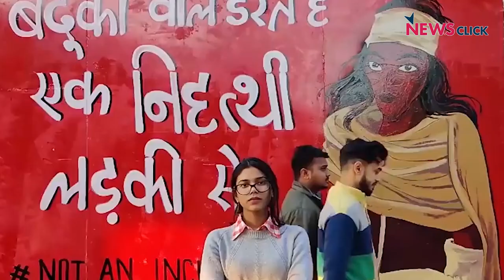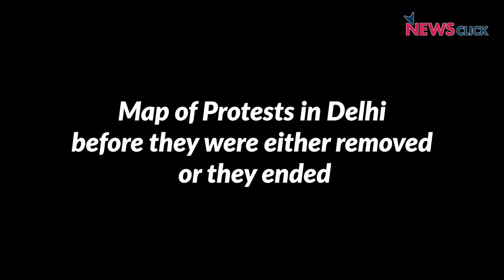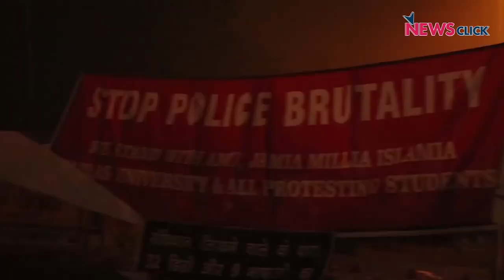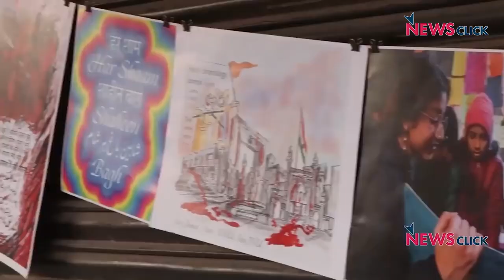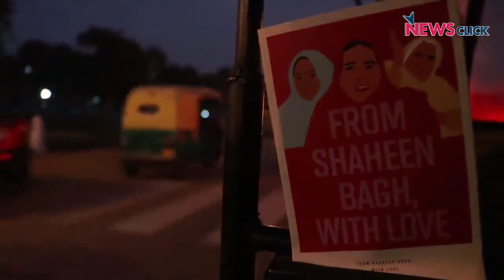'संविधान बचाने निकल पड़ी हैं औरतें'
देश भर में CAA/NRC/NPR के खिलाफ जारी संघर्ष को महिलाओं ने ज़िंदा रखा है। दिल्ली के शाहीन बाग़, हौज़ रानी, तुर्कमान गेट से लखनऊ के घंटा घर, चेन्नई के वाशरमेनपेट तक महिलाओं ने आवाज़ बुलंद की है। आइए नज़र डालते हैं उनके संघर्ष पर